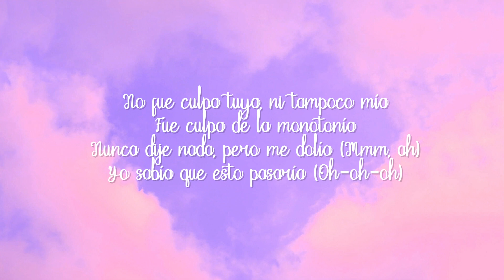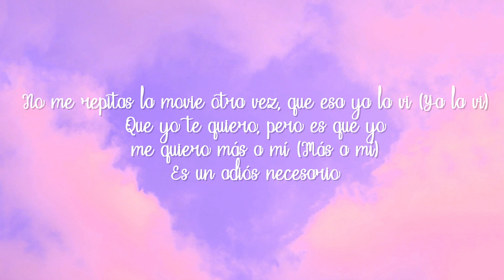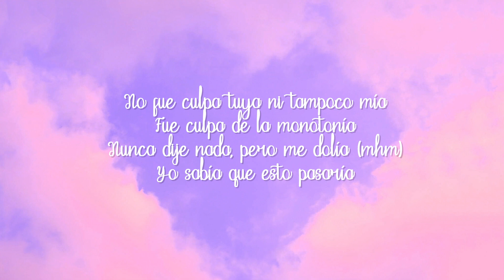Shakira, Ozuna - Monotonía (Letra/Lyrics)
🎤 Letra/Lyric:
Oh-oh-oh-oh
Yeh-eh
Nunca dije nada, pero me dolía (mhm)
No fue culpa tuya ni tampoco mía (mía)
Fue culpa de la monotonía
Nunca dije nada, pero me dolía (-lía)
Yo sabía que esto pasaría (oh-oh)
De repente ya no eras el mismo (mismo)
Me dejaste por tu narcisismo (-sismo)